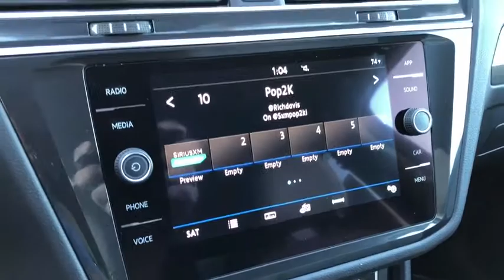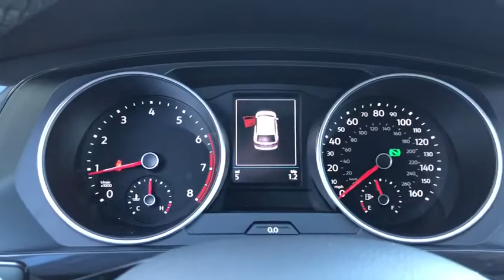2019 Volkswagen Tiguan Palm Springs, Palm Desert, Cathedral City, Coachella Valley, Indio, CA 008997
White Silver N 2019 Volkswagen Tiguan available in Palm Springs, California at VW of Palm Springs. Servicing the Palm Desert, Cathedral City, Coachella Valley, Indio, CA area.

67900 E Palm Canyon Dr

Price includes: $1,000 - Drive to Decide Bonus. Exp. 01/02/2019   Thank you for shopping at Volkswagen of Palm Springs. We've built a car buying process designed around you to save you time and money. If we dont have exactly what youre looking for, we'll help you find the right vehicle for your lifestyle. Its that simple. Call us today at .brbr2019 Volkswagen Tiguan 2.0T SEbrbr22/27 City/Highway MPGbrbrbrDISCLAIMER: Dealer shall in no way be held liable for any errors or omissions to be found on these web pages. All prices are plus any applicable state taxes and fees. Prices are subject to change without notice. All vehicles are subject to prior sale. We will do our best to keep all information current and accurate however, the dealership should be contacted by phone, e-mail or in person for final pricing and availability. A dealer documentary service fee of up to $80 may be added to the sale price or capitalized cost. Vehicle may have dealer installed accessories for display purposes only, and may not be reflected in Selling Price. All current incentives listed are purchase only. See dealer for lease incentives.